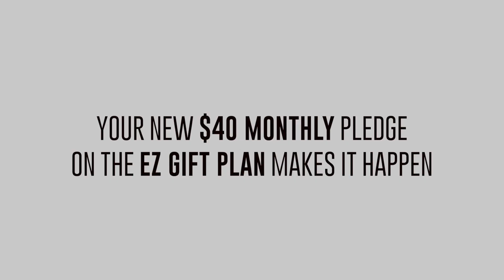Feed My Starving Children: Nelson's Story - Air1 Pledge Drive 2015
- When you give to Air1, you are not only helping to keep Air1 on the air and bring others to Christ, you are also giving HOPE by helping feed starving children around the world.